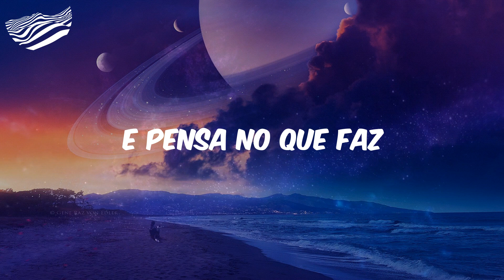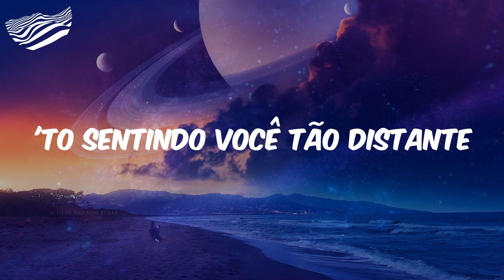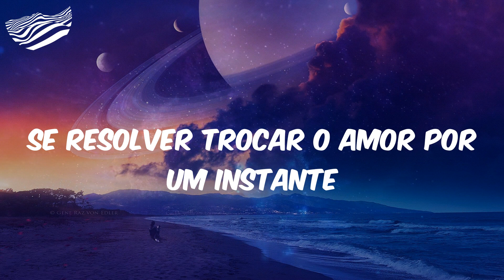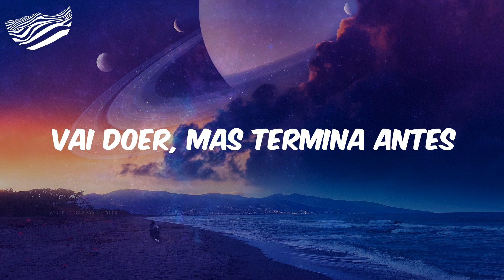(Letra) Gusttavo Lima - Termina Comigo Antes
Letra Termina Comigo Antes
Porto Alegre
Quem ama dá valor
E pensa no que faz
Quando existe amor
O coração não trai
'To sentindo você tão distante
Se arrumando demais pra sair
Cada dia 'tá mais elegante
'To sentindo que não é pra mim
Lá em cima
Se resolver trocar o amor por um instante
Termina comigo antes
Se pra você eu sou insignificante
Termina comigo antes
Termina comigo antes
Termina comigo antes
É pra mim, Porto Alegre?
Termina comigo antes
Termina comigo antes
Termina comigo antes
Termina comigo antes
Termina comigo antes (oh oh oh oh oh)
Vai doer, mas termina antes
Quem gostou faz barulho
Muito obrigado gente, muito obrigado